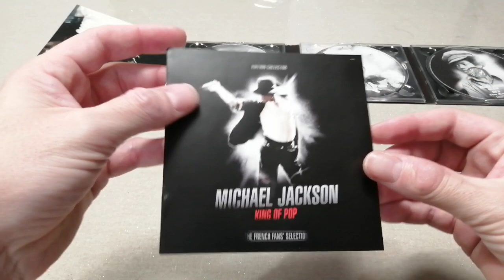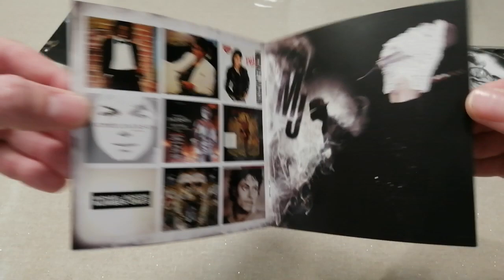Michael Jackson KING OF POP - 3CD - 47 Tracks 88697356312 French édition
Présentation du coffret 3 CD King Of Pop édition française sortie en 2008